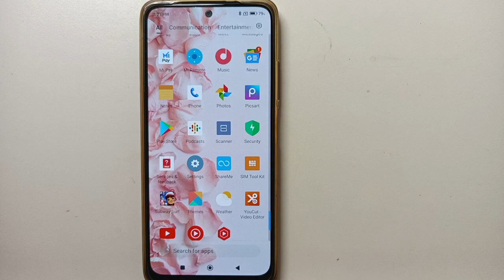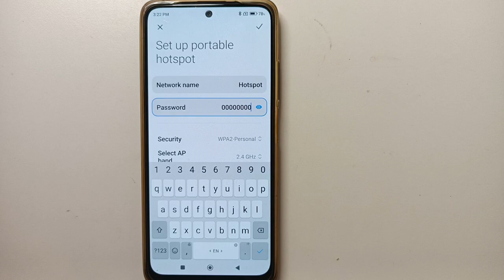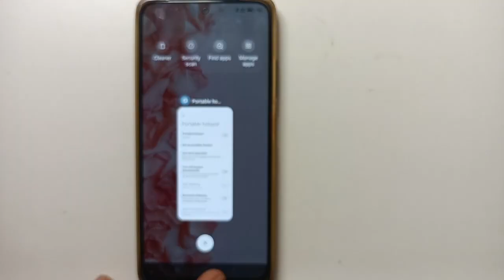POCO M4 Pro 5G hotspot Setting, Poco mobile hotspot password Kaise change kare